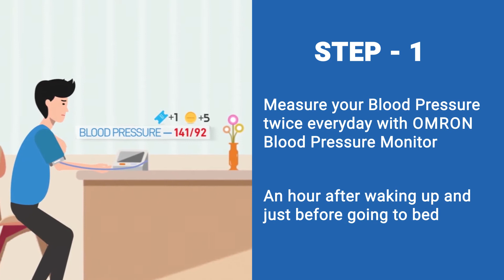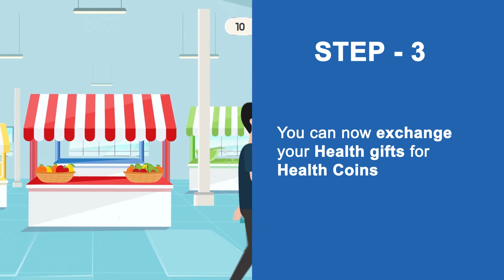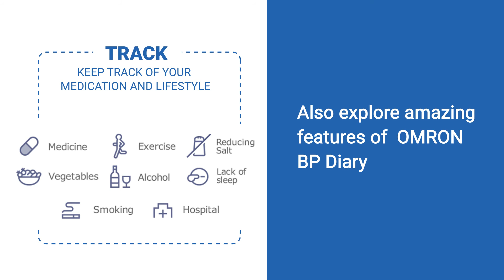Use Omron connect and Win Exciting's Gifts TODAY !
Omron Connect helping you connect to your health !

Omron Connect has always been helping patients track their BP & other Body Composition vitals , and now you can win exciting prizes too.